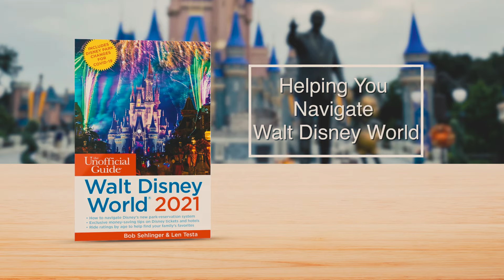JAMMitors Jammin’ Gardeners show at 2021 Taste of Epcot International Flower & Garden Festival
Complete performance of the JAMMitors Jammin' Gardeners show on Canada's Mill Stage, for the 2021 Taste of Epcot International Flower & Garden Festival. Recorded 4/2021 by Unofficial Guide co-author Seth Kubersky.
Honest & outspoken advice from the Unofficial Experts on Walt Disney World, Universal Orlando, Disneyland, Las Vegas, Washington D.C., and The Mall of America.